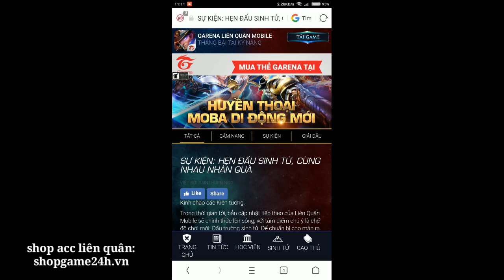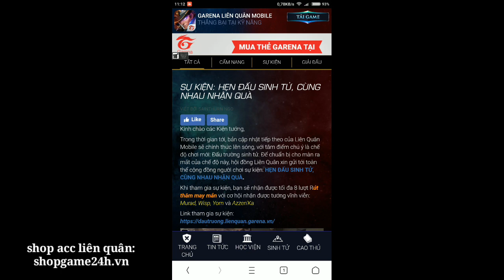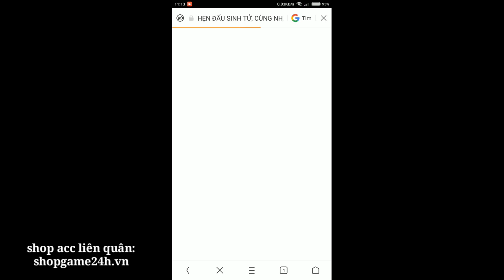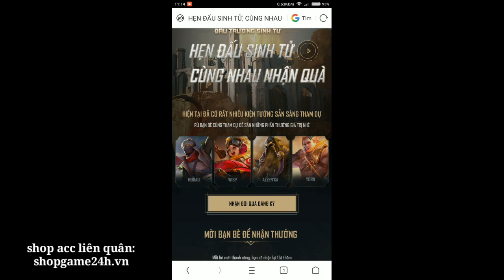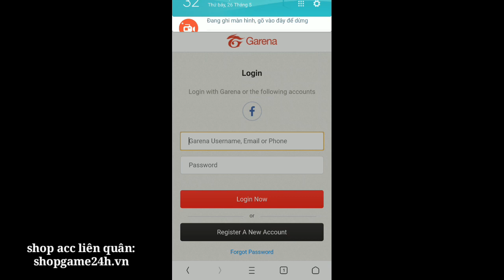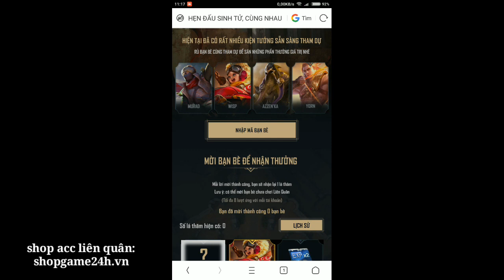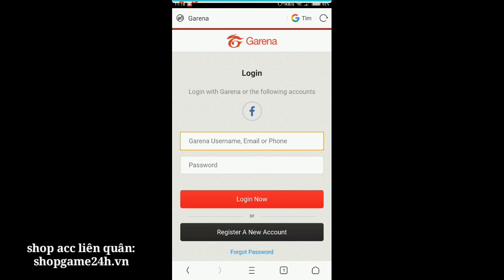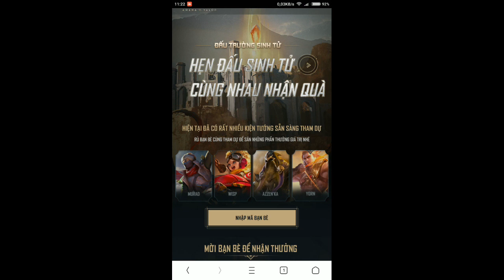[Gcaothu] Hướng dẫn nhận 4 tướng miễn phí và vĩnh viễn 100% - Sự kiện lớn nhất của liên quân